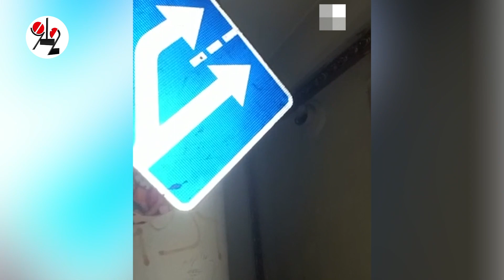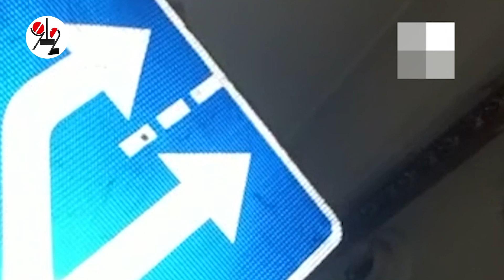Пьяный и голый танцор в крови оставил знак свыше.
Громить подъезд он начал после просьбы прекратить ночную дискотеку на дому.